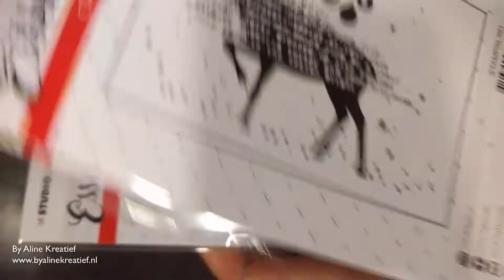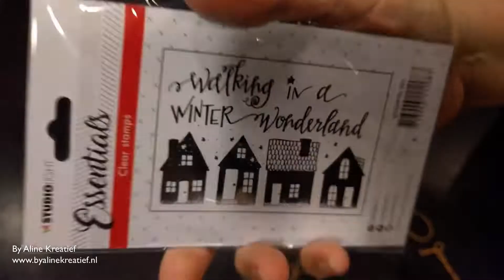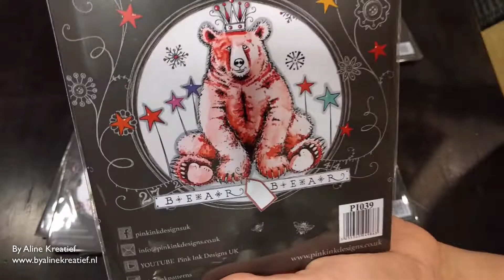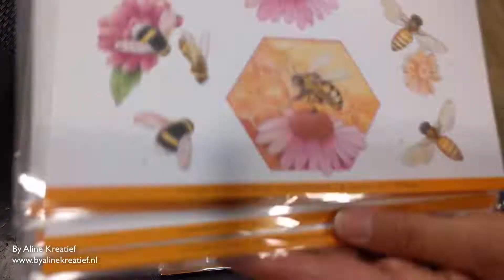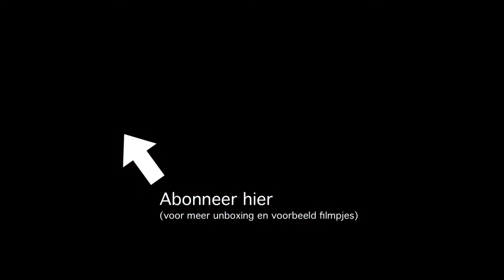Uitpaken Buzzing Bees, Pink Ink Designs en meer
Deze week best wel wat leuke dingen binnen gekregen, deze hebben we natuurlijk allemaal gefilmd ( deze week ging het wel goed :P ) Alle producten van deze week vind je hier: